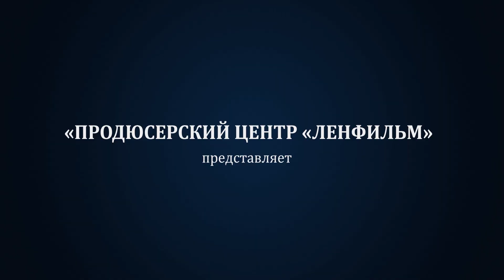"Развод по собственному желанию" ТРЕЙЛЕР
креативный продюсер Александр Игудин
режиссер монтажа Екатерина Карбышева